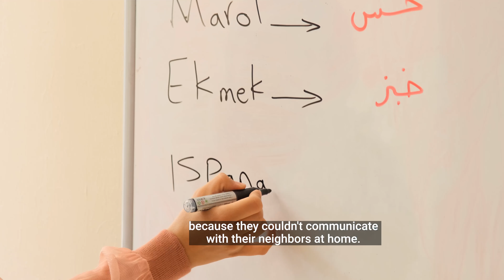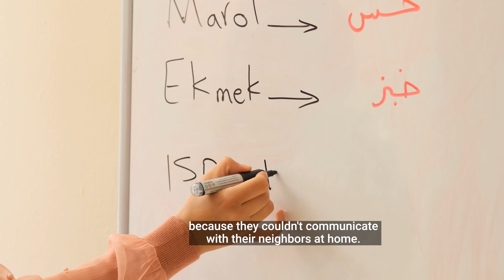Hene & Gine: Suriyeli Destek Personeli Anlatıyor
Hene & Gine: Syrian Support Workers Tell

Hene ve Gine, 2021'den beri KfW ve @bmz_bund'un değerli katkılarıyla finanse edilen UNICEF destekli Suriyeli Destek Çalışanı Programı kapsamında çalışıyor.

Hene and Gine, have been working with the UNICEF-supported Syrian Support Worker Programme, generously funded by KfW and @bmz_bund since 2021.